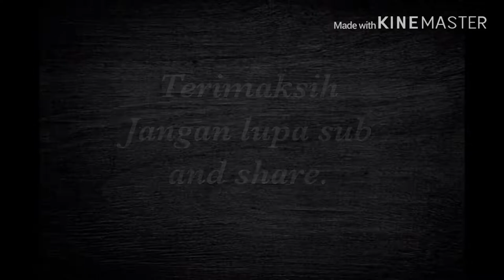TKI taiwan ditraktir bos makan sepuasnya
Untuk merayakan hari raya idul fitri pekerja indonesia di traktri makan sepuasnya oleh bos (po chwen metal industrial co. ltd)

Tempat makannya di
Hi-lai
No. 777號, Bo'ai 2nd Road, Zuoying District, Kaohsiung City, 813